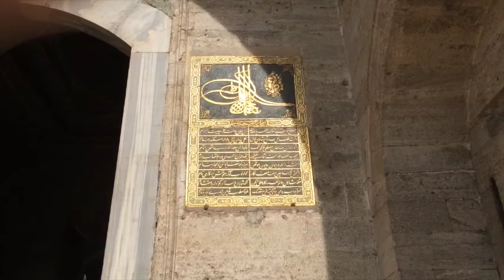Topkapı Sarayı: Osmanlı dünyayı buradan yönetti - 1. Bölüm